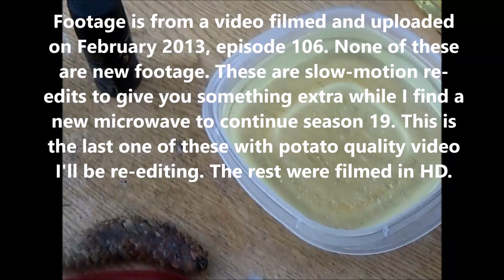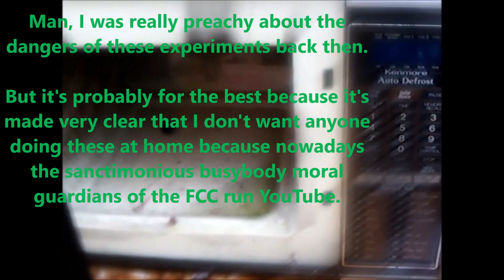Aerosol Can EXPLODES In Slow Motion In A Microwave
Slow Motion Episode #3: Aerosol Can In A Bowl Of Cooking Oil

This is the last of my Microwave Me video slo-mo re-edits recorded on potato cam and the last of these before I post whatever the 7 year anniversary episode is. I have no idea what I'm going to do yet, but here, watch the first major explosion on Microwave Me history, from back in February 2013. These aren't getting nearly as many views as I'd hoped, but they don't cost a dime so I'm not losing any money making these for the 1% of you that still care about me. I'll be doing new microwaving videos soon, probably microwaving the year 7 candle or something silly like that just to give you something to celebrate that this channel is about to reach its 7th birthday.